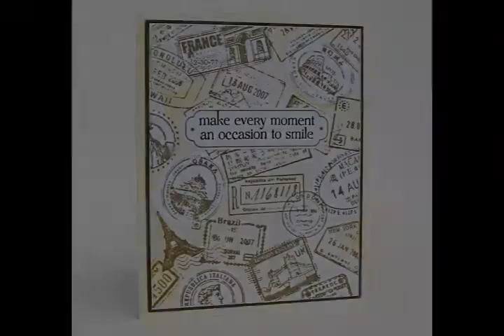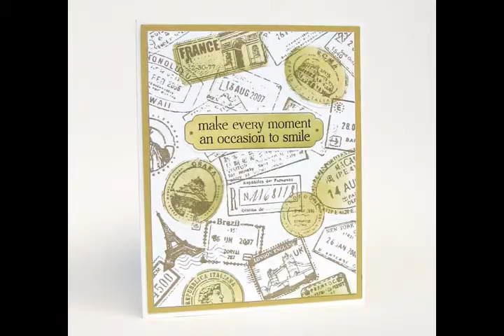CardSeries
Some interesting options with large size stamps.